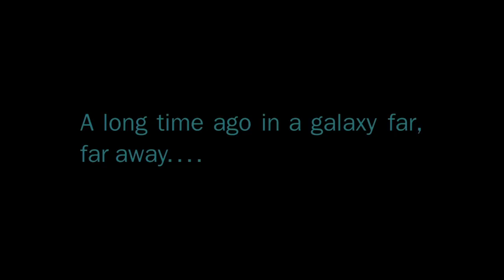Return of the Jedi - Star Wars: The Digital Movie Collection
For the first time ever on digital, experience the triumph of the Force in Star Wars: Episode VI -- Return of the Jedi.